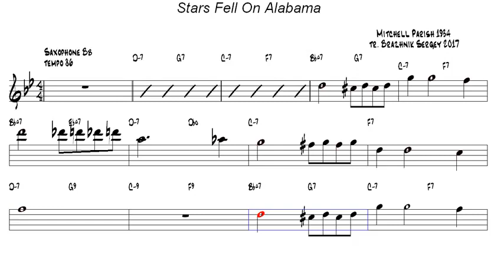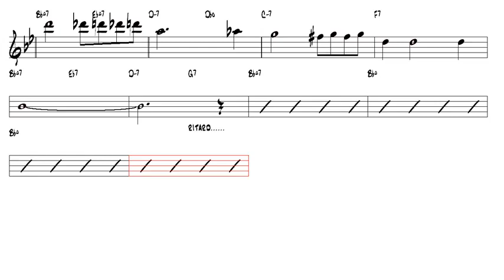Stars Fell On Alabama Mitchell Parish 1934 Tenor sax